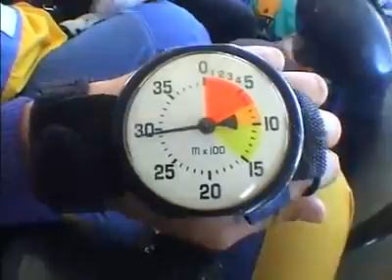Tandemsprung von Christoph bei skydive nuggets in Leutkirch